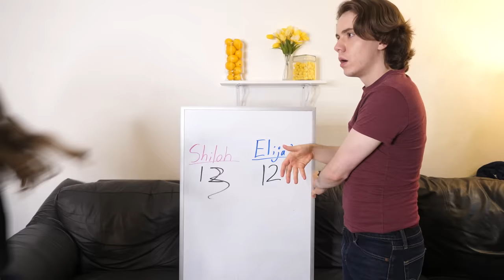Trying Viral Tik Tok Pranks! 😂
We did the best pranks on Tik Tok to see who is the better prankster! Comment your favorite and who you think won!

We are Shiloh and Elijah and we are from Tik Tok! If you like Piper Rockelle, the GEM Sisters, or the Norris Nuts, you'll love our channel. We do funny pranks, challenges, and skits!

Our Tik Tok channel is ShilohAndBros